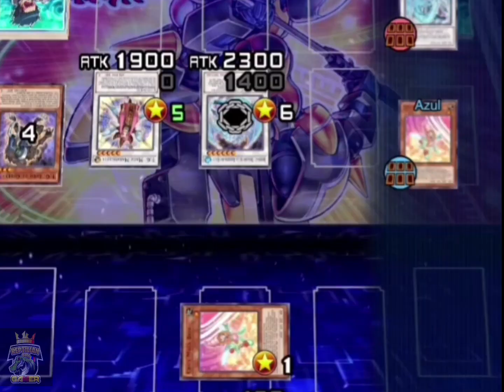chicas magas in 1 minute